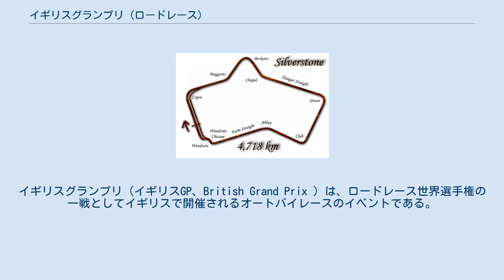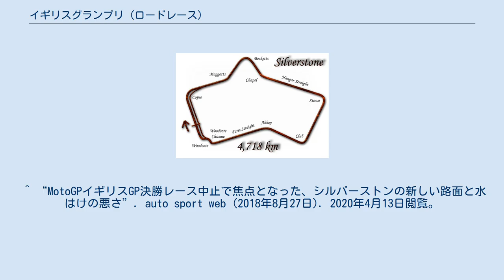イギリスグランプリ (ロードレース)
イギリスグランプリ（イギリスGP、British Grand Prix ）は、ロードレース世界選手権の一戦としてイギリスで開催されるオートバイレースのイベントである。
 元々はイギリス領内で開催される世界選手権としては、伝統あるマン島TTレースがロードレース世界選手権のスタート以来カレンダーに組み込まれていた。
しかし、公道を使ったレースであるマン島は、年々マシンの性能が向上してスピードが上がるにつれてそのコースの危険性がクローズアップされ、1970年代に入ってからはジャコモ・アゴスチーニやフィル・リードといった当時の有力ライダーたちからの批判を浴びていた。
そして、次第にトップライダーたちからボイコットされる傾向が強まっていたマン島は、ついに1977年、世界選手権のカレンダーから外されてしまう。
その年、マン島に代わって急遽シルバーストンで開催されたのがイギリスGPである。
 以降イギリスGPはシルバーストンを開催地としてきたが、1987年、それまで各地で開催されていたF1イギリスGPの開催地がシルバーストンに固定されるのと入れ替わるような形で、2輪のイギリスGPは舞台をドニントン・パークに移した。
 2010年からは再びシルバーストンに開催地が戻った。
以前の高速コースとは大きく異なる「アリーナ」と呼ばれるレイアウトが使用されている。
 2018年は新しくなった路面による水はけの悪さが原因で、決勝レースが中止になった。
 ^ “MotoGPイギリスGP決勝レース中止で焦点となった、シルバーストンの新しい路面と水はけの悪さ”. auto sport web (2018年8月27日). 2020年4月13日閲覧。